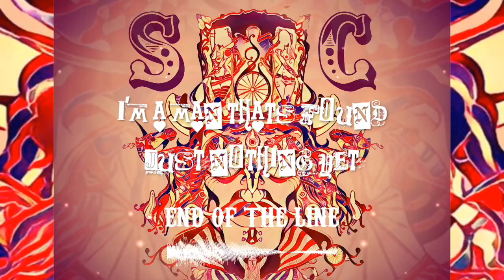Sin Carnival - End of the Line [demo]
Sin Carnival - 4 piece hard rock band from Ljubljana, Slovenia.
Members:
Erik Bebar Seliškar - vocals
Blaž Grafenauer - guitar
Klemen Slatinek - bass guitar
Andraž Sešelj Pangerc - drums

I've been walkin' down, down this road
This road that is no way remote
Ain't turnin' me left ain't turnin' me right
My gun still crying not tonight

All your life you seek what you can't get
I'm a man that's found just nothing yet
‘ve been gambling on red, t's been driving me mad
I've not been gainin' losing instead

It's the end of the line
‘ve been saving my last bullet but it ain't gonna fly
But I ain't gonna die

They say you ought to lie on the bed you make
The piper’s tough to pay with nothing to take
Bow t’s up to me what my penance shall be
When my last ever sunrise shall I see

SOLO

But I ain't gonna die no no